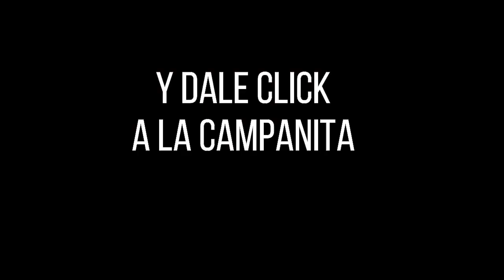LOTERÍA DEL META Resultado MIÉRCOLES 01 DE JUNIO de 2022 PREMIO MAYOR Y PREMIOS SECOS ✅🥇🔥💰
Hola buenas noches, te presentamos los resultados de las loterías y chances en Colombia, vamos con el Resultado para la Lotería DEL META del MIÉRCOLES 01 DE JUNIO de 2022.

Resultado META 01 DE JUNIO
Resultado de la LOTERÍA DEL META MIÉRCOLES 01 DE JUNIO de 2022

LOTERÍA META
resultado META
META
resultado META
lot META
LOTERÍA DEL META anoche
LOTERÍA META